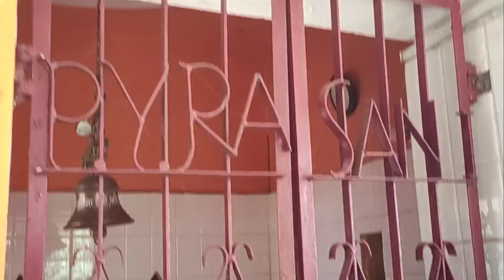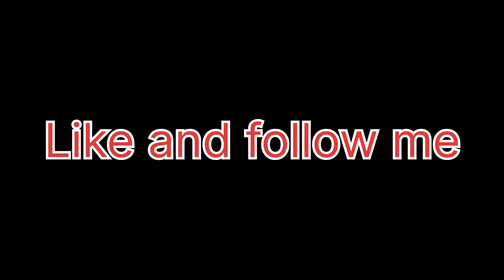शिव पुरी धाम Vlogs 🙏🏻🙏🏻💯😎! Shiv Puri dham vlogs!Mahadev! घूमने का उत्तम जगह !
👉 In this video___Shiv Puri dham vlogs